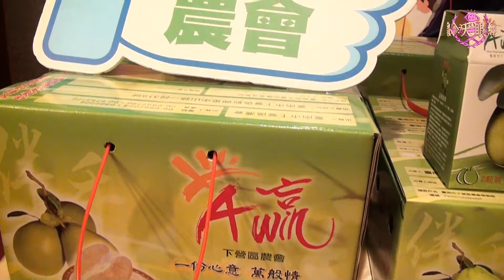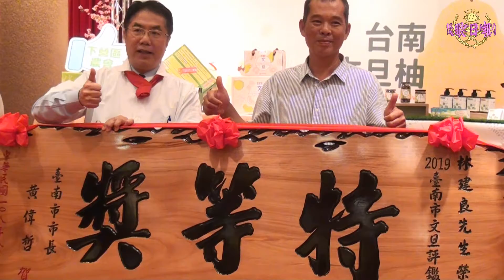文旦促銷車開進南科‧推出六道文旦佳餚